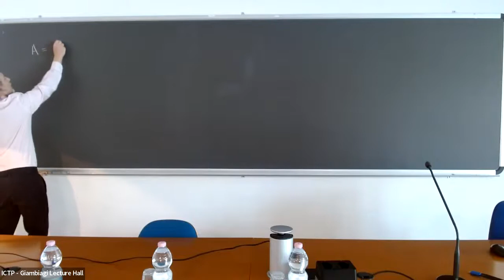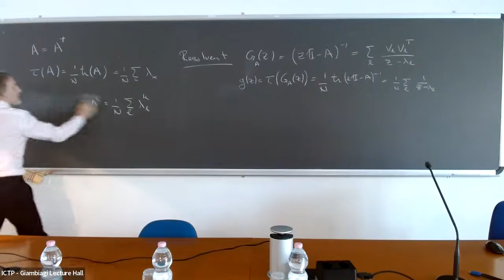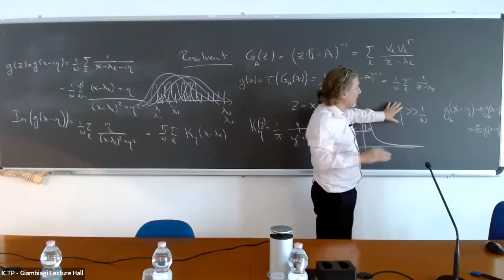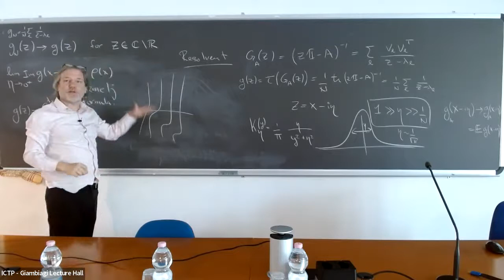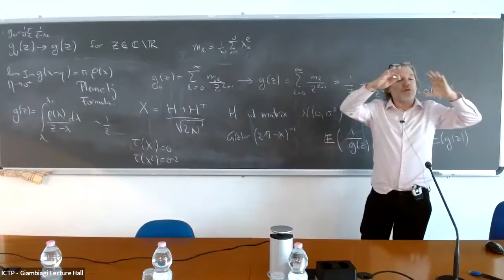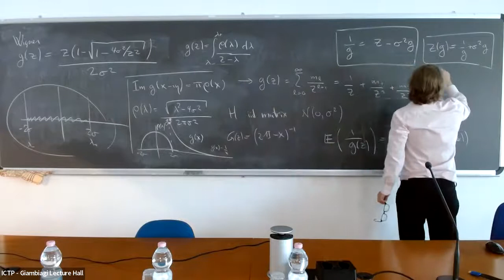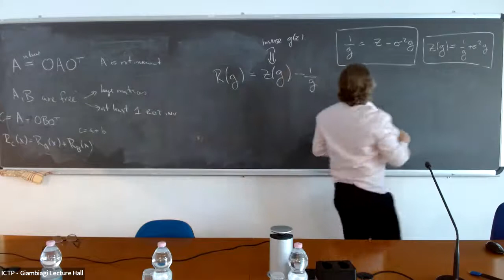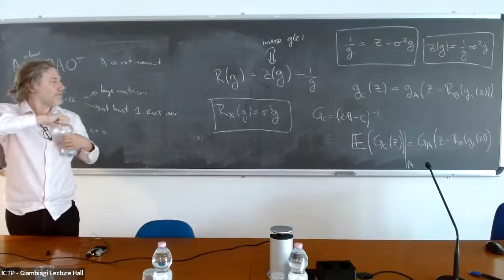RMT basics: invariant ensembles, eigenvalue density, Stieltjes transform, R-transform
Random Matrices, Random Graphs and Statistical Physics for Machine Learning and Inference | (smr 3703)
Speaker: Marc POTTERS (Capital Fund Management, France)
2022_05_16-09_30-smr3703.mp4